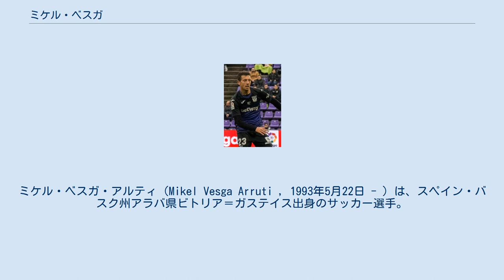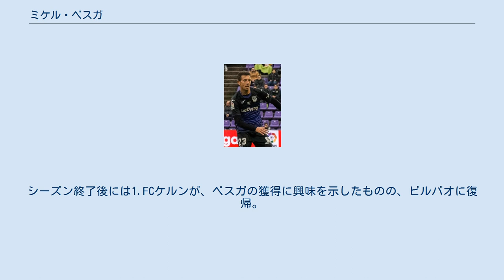ミケル・ベスガ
デポルティーボ・アラベスBの選手
ビトリア＝ガステイス出身の人物
ミケル・ベスガ・アルティ（Mikel Vesga Arruti , 1993年5月22日 - ）は、スペイン・バスク州アラバ県ビトリア＝ガステイス出身のサッカー選手。
プリメーラ・ディビシオン・アスレティック・ビルバオ所属。
 地元ビトリア＝ガステイスに本拠地を置くCDアウレラ・デ・ビトリアでカンテラ時代を過ごし、2012年にトップチームに昇格。
テルセーラ・ディビシオン (4部リーグ)でプロデビュー。
2013-14シーズンはデポルティーボ・アラベスのBチームでプレーし、2014年7月にアスレティック・ビルバオと契約。
傘下のビルバオ・アスレティックに送られ、Bチームで2シーズンプレーし、79試合4ゴールを記録。
2016年7月にトップチームに昇格。
2016-17シーズンに念願のラ・リーガデビュー。
6試合で起用された後、2017年1月25日にスポルティング・デ・ヒホンへのローン移籍が決定。
4月15日のレアル・マドリード戦でリーガ初ゴールを決めるも、イスコに2ゴールを決められ、2-3で敗戦。
ヒホンは同シーズン18位に終わり、セグンダ・ディビシオンに降格。
シーズン終了後にビルバオに復帰した。
 2017年10月14日のセビージャFC戦でビルバオ初ゴールを決め、1-0で勝利。
しかし、2017-18シーズンはリーグ戦12試合の出場で終了。
 2018年7月4日、CDレガネスへの1年間のローン移籍が発表。
9月26日のFCバルセロナ戦では、0-1からの大逆転勝利に貢献。
同シーズンレガネスは13位で終え、リーガ残留に貢献。
シーズン終了後には1.FCケルンが、ベスガの獲得に興味を示したものの、ビルバオに復帰。
2019-20シーズンは20試合に出場した。